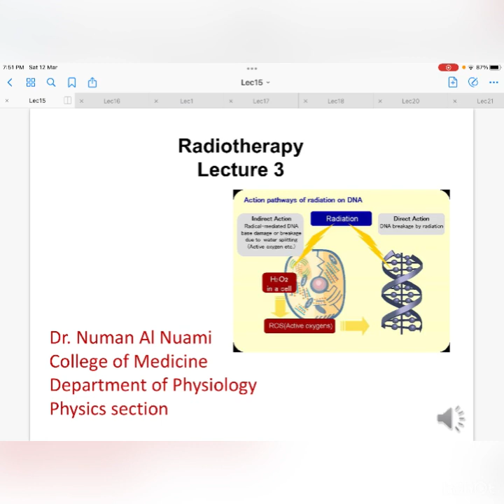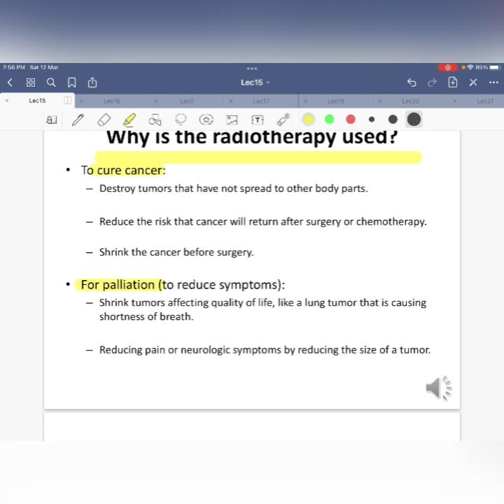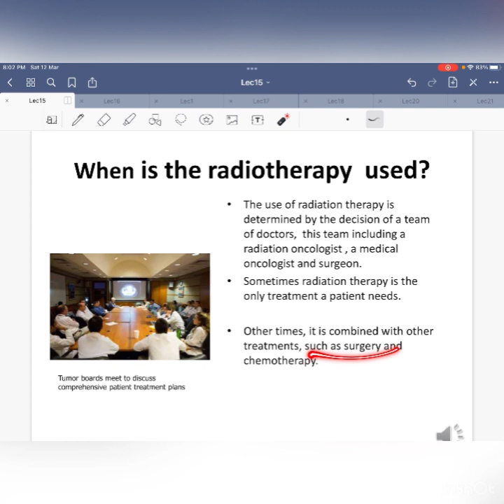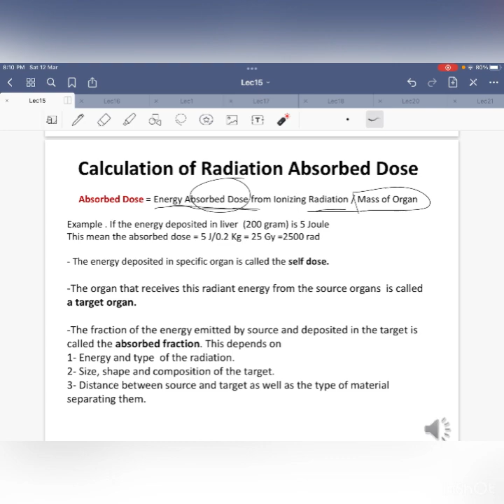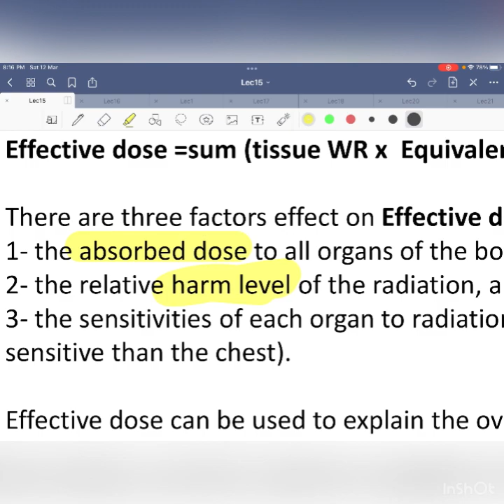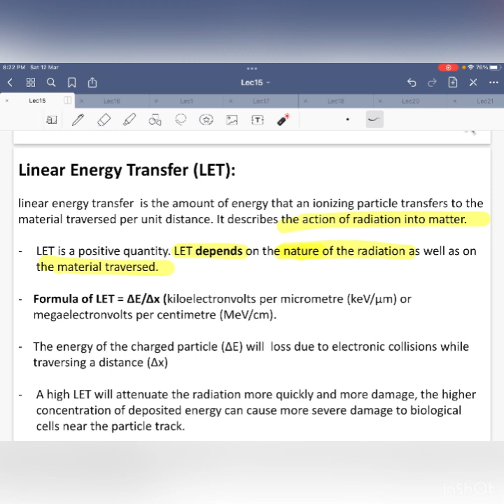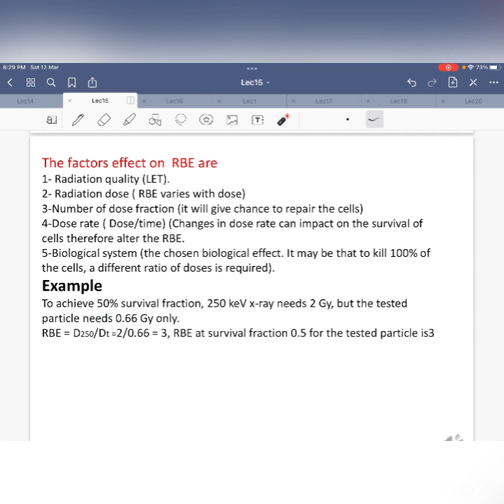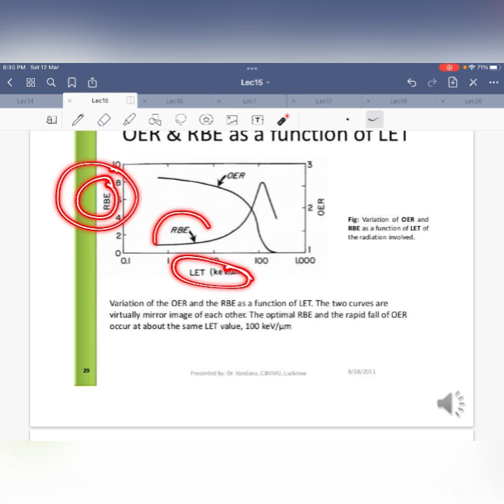Explain the fifteenth lecture of the medical physics part1